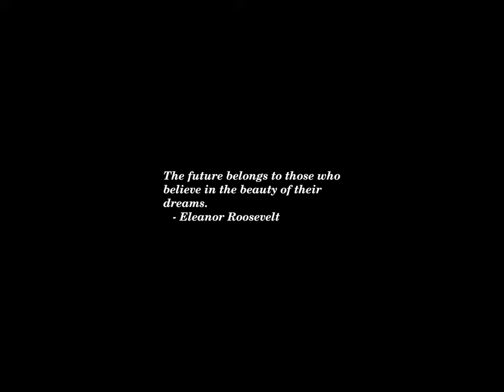Sunset Time-lapse: Thursday, May 30, 2024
Today's headlines:

Video: Judge dumbfounded by man with suspended license joining court Zoom call while driving

Biden mocks reporter: ‘Did you fall on your head or something?’

House COVID panel asks for Fauci's private emails, cellphone records

12:30 Report — Political world on edge of seat over Trump verdict

Trump tax cut extensions keep getting more expensive: Analysis

US government, Moderna nearing deal for bird flu vaccine funding: reports

Our carbon capture experiment is the antithesis of environmental justice

Netanyahu criticizes Biden administration for not backing ICC sanctions

New York Through The Eyes Of ‘The Outsiders’ Co-Creator Justin Levine